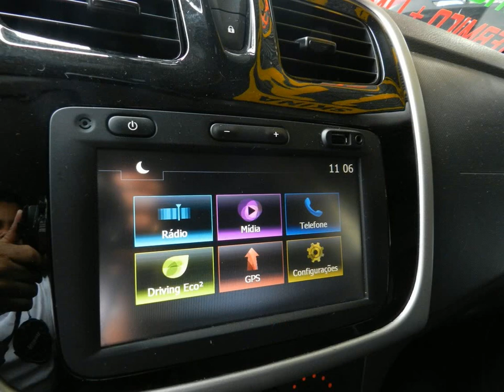RENAULT SANDERO - 2017 - São Paulo/SP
SKINA VEÍCULOS

 HA MAIS DE 35 ANOS NO MERCADO DE AUTOMÓVEIS , LOCALIZADA NA AV JOÃO DIAS ,795 , SANTO AMARO, REALIZANDO SONHOS , VENHA REALIZAR O SEU TAMBÉM , CONTAMOS COM UM AMPLO ESTOQUE DE CARROS MULTIMARCAS , FINANCIAMENTO E APROVAÇÃO NA HORA ,CARROS REVISADOS COM GARANTIA DE 90 DIAS OU 3000KM ( O QUE OCORRER PRIMEIRO ) , VEÍCULOS PERICIADOS POR EMPRESA CREDENCIADA NO DETRAN . FINANCIAMENTOS ATE 60X COM TAXAS DE JUROS IMBATÍVEIS, E A MELHOR AVALIAÇÃO DO SEU USADO NA TROCA !!

IDONEIDADE E SEGURANÇA ACIMA DE TUDO
A CERTEZA DO MELHOR NEGOCIO
OFERTAS VALIDAS PARA CLIENTES DO ANUNCIO

* APROVAÇÃO DE CRÉDITO PELO WHATSAPP.
* SEM COMPROVAÇÃO DE RENDA.
* SEM HABILITAÇÃO
* ADICIONE E TIRE SUAS DUVIDAS

Dados do Veículo
Veículo: RENAULT / SANDERO 1.0 12V SCE EXPRESSION
Ano: 2016/2017
Combustível: FLEX
Portas: 4 PORTAS
Câmbio: Manual
Cor: PRATA
KM: 67.003

✅ Air Bag
✅ Alarme
✅ Ar Condicionado
✅ Ar Quente
✅ Computador de Bordo
✅ Desembaçador Traseiro
✅ Direção Hidráulica
✅ Freio ABS
✅ Rádio
✅ Travas Elétricas
✅ Vidros Elétricos
✅ Limpador Traseiro
✅ Air Bag Lateral
✅ Kit Multimídia
✅ Trio Elétrico
✅ Entrada USB
✅ Distribuição Eletr. de Frenagem
✅ Bluetooth
✅ Porta Copos
✅ Rádio USB